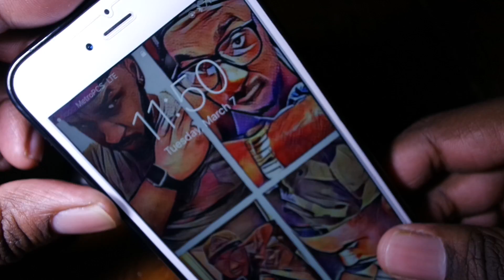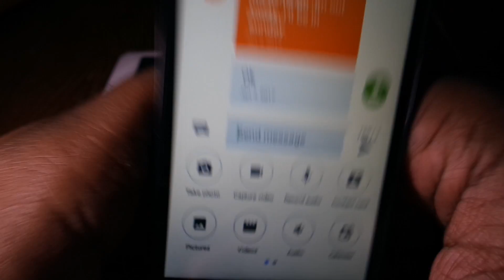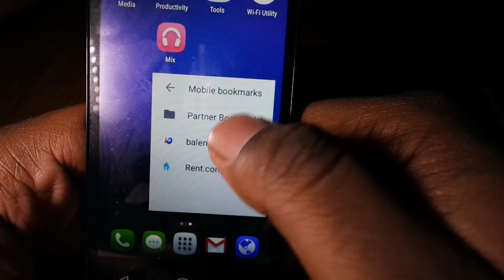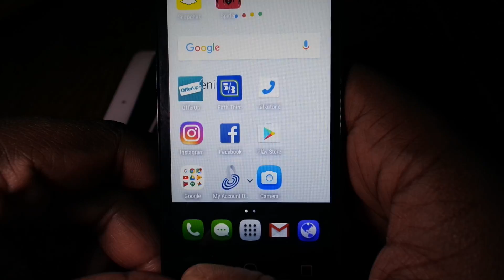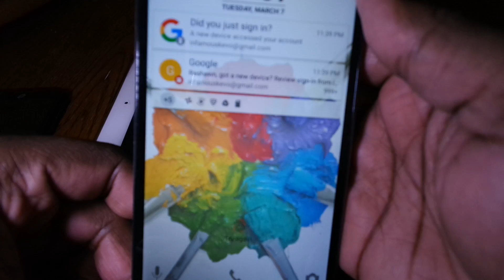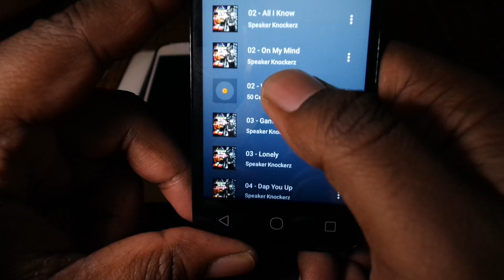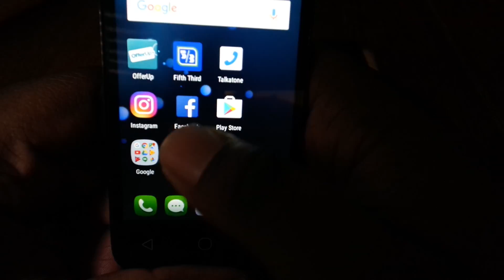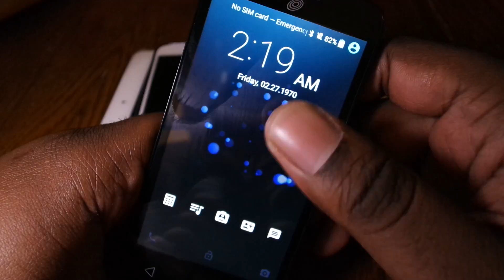$30 phone vs $600 phone